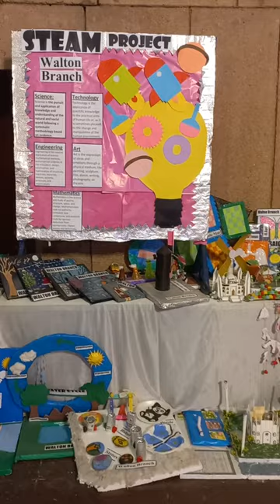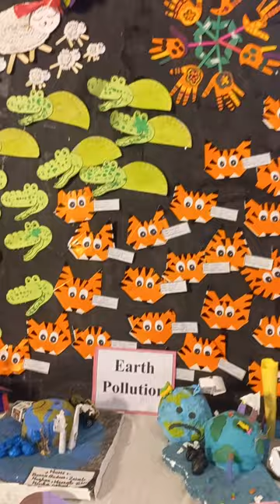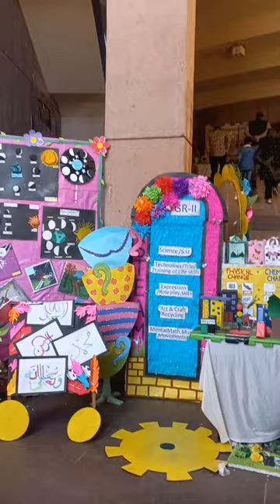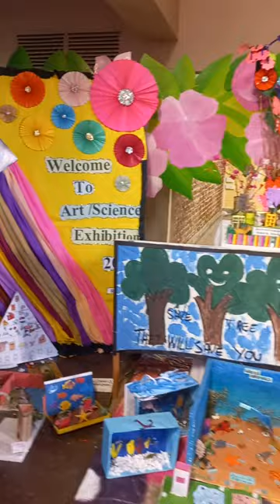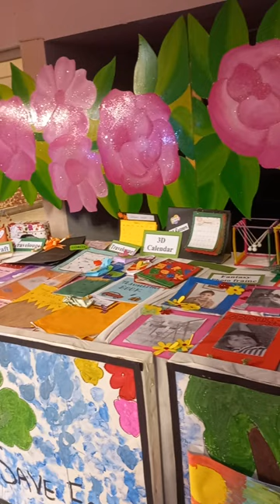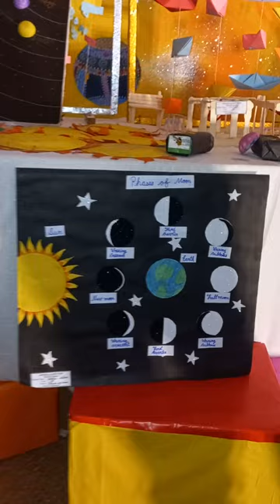American Lycetuff | Steam Musical Fiesta 2023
American Lycetuff Junior & Upper Interbranch Annual Rhymes Competiton.